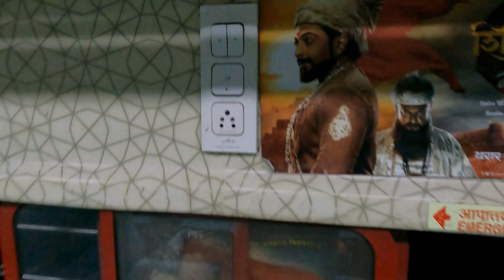Ep-01 Full Journey Pune-Mumbai, Indrayani express, Train no 22106 South Trip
The 22105/22106 Indrayani Superfast Express is a superfast express train belonging to Indian Railways that runs between Mumbai CSMT and Pune Junction in India.

It is a daily service and is named after the river Indrayani flowing near Pune.

The train earlier numbered as 1021 while running from Mumbai to Pune and 1022 from Pune to Mumbai, has now been upgraded to superfast and renumbered as 22105 (Mumbai CSMT - Pune Junction) and 22106 (Pune Junction - Mumbai CSMT).

The train had white and royal blue livery with red bands. On 2 February 2020 it was upgraded to LHB coaches.

The Indrayani Express presently has two AC Chair Cars, eight General Second Class, two General Second Class coaches reserved for pass holders, and five General Unreserved coaches. As is customary with Indian Railways, coaches are added/removed as per the demand.

This train shares its rake with the Pune Solapur Intercity Express, and operational control is with Central Railways.

The Indrayani Express was introduced on 27 April 1988 and is one of six dedicated Intercity Chair Car trains between Mumbai CSMT and Pune Junction. The other five trains are 12127/28 Mumbai Pune Intercity Express, 11007/08 Deccan Express, 11009/10 Sinhagad Express, 12125/26 Pragati Express and 12123/24 Deccan Queen.

It covers the distance of 192 kilometres in 3 hours 28 mins as 22105 Indrayani Express (55.38 km/hr) and 3 hours 20 mins as 22106 Indrayani Express (57.60 km/hr).